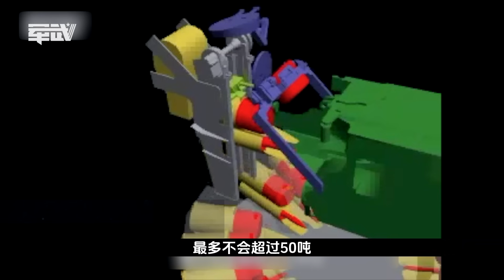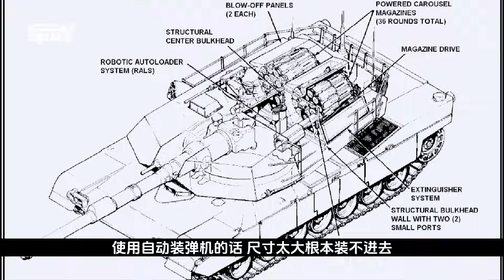【杨叔洞察】解读俄乌战场上北约华约坦克大战，事实证明苏联才是玩坦克高手！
俄乌战争，已经成了北约系坦克和华约系坦克较劲的舞台，大量在冷战时期被设计出来用于互相PK的坦克在俄乌战场上打出了自己的水平。那么以M1、豹2为代表的北约坦克，和以T-72、T-80为代表的华约坦，克哪一方表现更好呢？